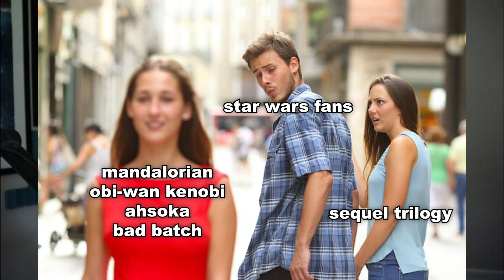Why I Made A BEN SOLO TRAILER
I haven't been able to stop talking about Ben Solo since The Rise Of Skywalker debuted in 2019. Partially because I enjoyed his time onscreen so much. Primarily because I hate what happened to him. It was too abrupt and he had almost no lines and he should have partaken in the final fight. It just doesn't sit well with me. So I'm not going to accept this BS. I'm gonna speak up.

Welcome to Jon Hand Entertainment!

I'm a Christian NERD who loves talking Star Wars, video games, movies, and generally just making fun edits to entertain you.